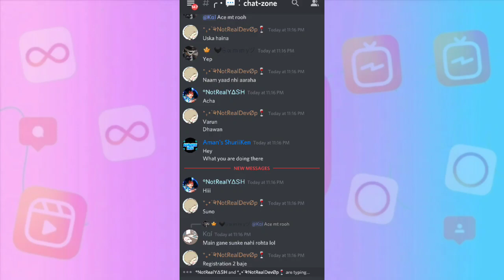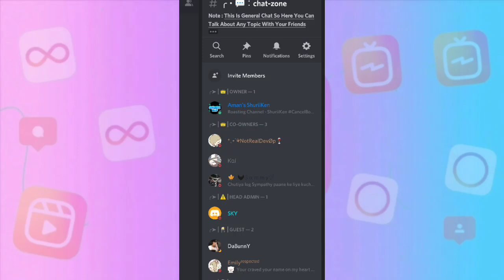Practice Battle in PokeTubers Combating Tournament S2 | With @mysteriousblaziken01 VS Me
Hey Bois it is just a practice battle NOT A OFFICIAL BATTLE OF Poketubers Combating Tournament ( PCT S2 )
Also don't give hate to anyone